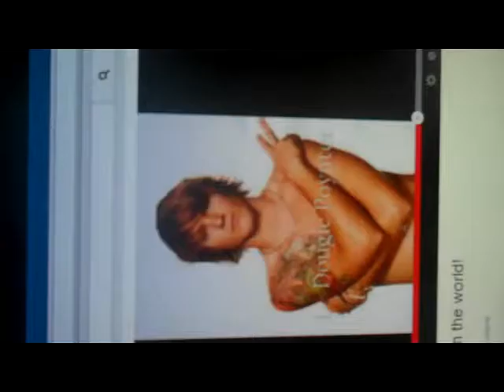Dear Dawson McAllister (TheHopeLine, BOB 93 ) Is my dream to be very good-looking possible?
Dear Dawson McAllister...

I am still believing you and I will speak voice to voice on the radio, from my hometown in Kinston, NC, on Bob 93.3 FM.

I got SO MUCH I want to talk about!

I dream of being a good-looking, sexy guy before I die, or this condition gets any worse.

Dawson McAllister,Dawson McAllister Live (Broadcast Content),dreams,goals,life,suicide prevention,faith-bases help,counselling,suicide hotline,problems,sex,fucking,biology,Bob Marley (Musical Artist),B.o.B (Musical Artist),Meghan Trainor

Dear Dawson McAllister...

Dear Dawson McAllister TheHopeLine, BOB 93 WHY do I have to be SO DARNED U G L Y